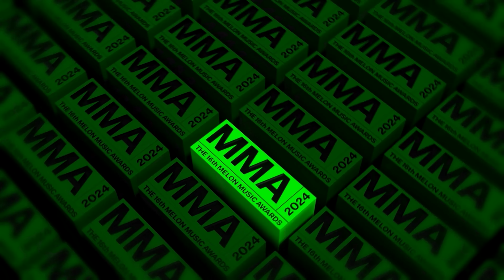[MMA2024] RED CARPET Full 버전 (4K)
🖥️ MMA2024 수상결과와 고화질 포토 다시 보기

K-POP을 사랑하는 전 세계 모든 이들과 함께
지금, 여기에서 음악과 함께 만들어 갈 또 다른 세계를 만나보세요.

New Stream of K-POP, MMA2024✨